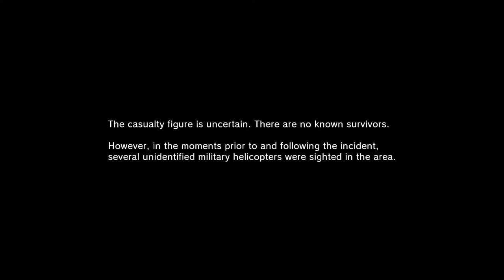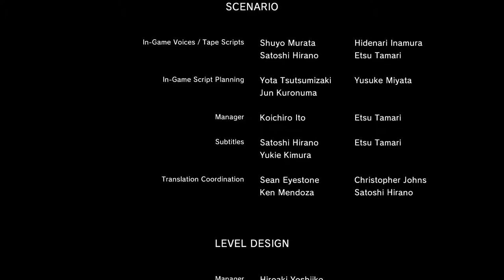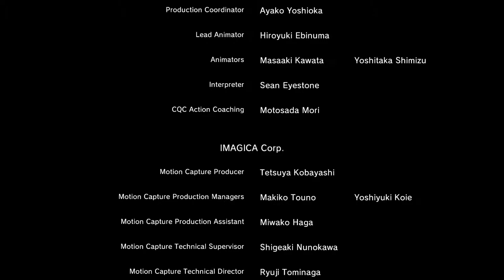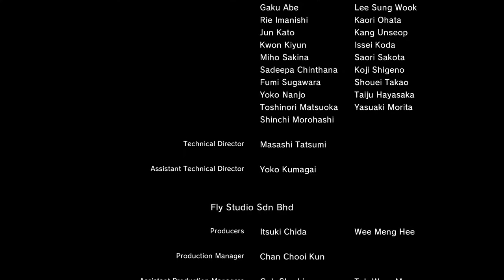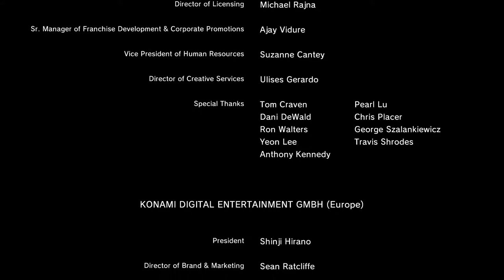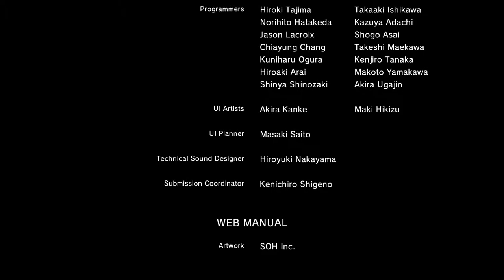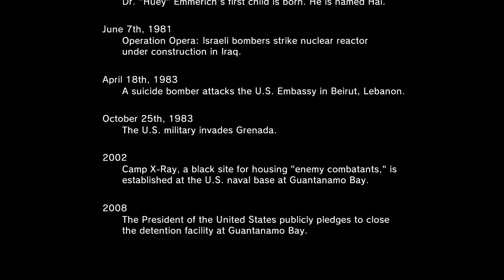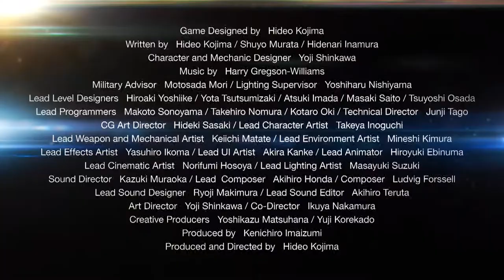Metal Gear Solid Ground Zeroes + Ground Zeroes on Hard + Part 3 Ending Cutscene and Credits + mon ct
DescriptionMerry Gear Solid Christmas Everyone!

Let's check out the PC Port of Ground Zeroes. This time we'll try it on hard at a resolution that won't cut off the HUD.